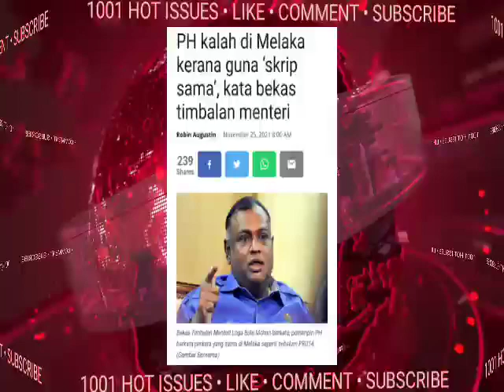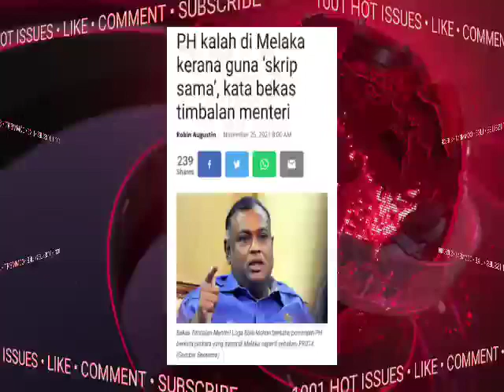BARU DIDEDAHKAN TADI!!! INI SITUASI SEBENAR DLM PH..